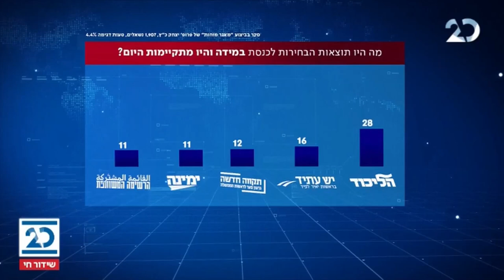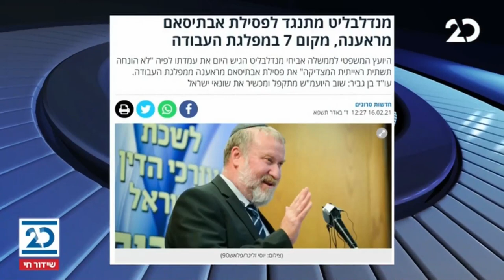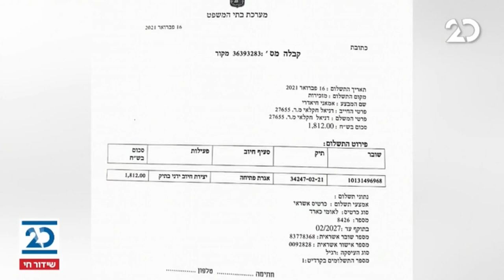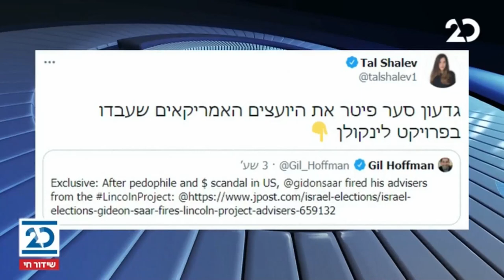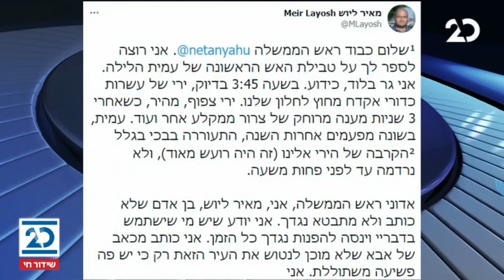הפטריוטים עם ינון מגל | 16.2.2021 | התכנית המלאה